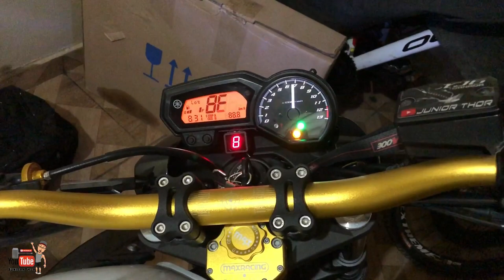ROLÊ QUE NÃO DEU CERTO - MULTAS E MOTOS APREENDIDAS - JUNIOR THOR